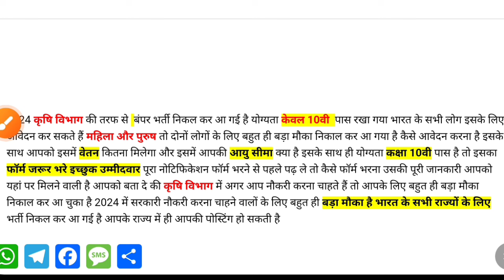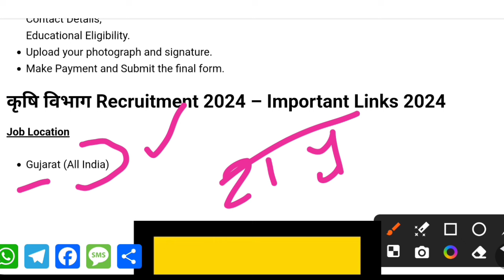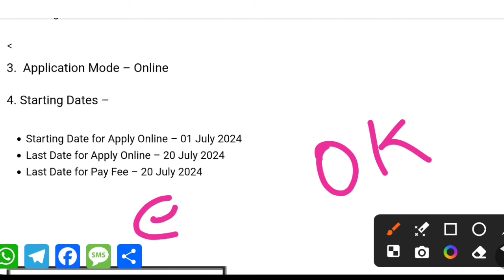कृषि विभाग वैकेंसी 2024 || Karshi Supervisor Vacancy 2024 || Karshi Vibhag Recruitment || 10th pass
letast update ke liye telegram join kare👆

कृषि विभाग वैकेंसी 2024 | Karshi Supervisor Vacancy 2024 | Karshi Vibhag Recruitment 2024| 12th pass
Krishi Vibhag New Bharti 2024  Krishi vibhag vacancy 2024  Agriculture Recruitment 2024 | 10thPass

कृषि विभाग सीधी भर्ती 2024 Agriculture Vibhag Job 2024  Support Staff Bharti Kisan Mitra Bharti
कृषि विभाग सीधी भर्ती 2024 Agriculture vibhag online recruitment 2024 Krishi vibhag bharti 2024 कृषि विभाग सीधी भर्ती 2024 Agriculture Department job

Agriculture recruitment All India Apply कृषि विभाग सीधी भर्ती 2024 Agriculture Department job Agriculturerecruitment2024​ Govt jobs
Agricultural Department कृषिविभागभर्ती2023​ Online Apply Agricultural Department Job कृषि विभाग सीधी भर्ती 2024 Agricultural Departme
nt Job,Agricultural Recruitment कृषि_सहायक​, Agricultural Department Vanacay 2024 कृषि विभाग में आई बम्पर भर्ती कृषि लेखपाल भर्ती 2024 कृषि विभाग भर्ती 2024 Agricultural Department Vacancy Online Apply Agricultural Department job कृषि विभाग में आयी 22501 बम्पर भर्तियां || BAMETI Recruitment 2024 govtjob portals Agriculture Department job/ B.sc Agriculture Jobs /कृषि विभाग सीधी भर्ती 2024 कृषि विभाग भर्ती 2024, Agricultural Department Job, Agricultural Vanacay, Krishi Vibhag Bharti, कृषि विभाग भर्ती 2024 ! agriculture vacancy recruitment 2024 ! New Net Samadhan कृषि मंत्रालय भर्ती 2024 Agricultural Department Recruitment karshi vanacay 2024 Mts vanacay कृषि विभाग सीधी भर्ती 2024 Agriculture Department job | Agriculture recruitment 2024 Agricultural Department Jobs 2024 Clerk Vanacay 2024 Online Apply Now Salary 62009 Govtjobs कृषि विभाग भर्ती 2024| Agriculture Department| MTS स्टाफ भर्ती 2024 |10th pass|Central Govt Job| jobs alert, find job, Agriculture Deparment Recruitment 2024, Latest Agriculture Deparment Jobs 2024, Sarkari Naukri 2024 latest, Latest Government Jobs 2024, Latest Sarkari Naukri 2023, Agriculture jobs 2024, Maharashtra Agriculture Department Recruitment 2024, Krushi Sevak Recruitment 2024,peon bharti, 8th pass sarkari nokari

krishi vibhag vacancy 2024 mp
bsc agriculture job vacancy 2024
agriculture vacancy 2024 in up
shri karan narendra agriculture university
agriculture private job vacancy 2024
ado agriculture development officer vacancy 2024
cg krishi vibhag vacancy 2024
krishi vibhag vacancy 2024 up
latest delhi agro rul corp. job vacancies 2024
agriculture job vacancy 2024 malayalam
krishi vibhag vacancy 2024 maharashtra
agriculture job vacancy 2024 west bengal
agriculture job vacancy 2024 odisha
agriculture job vacancy 2024 tamil nadu

krishi darshan
krishi paryavekshak bharti 2024
krishi paryavekshak
krishi malayalam
krishi vibhag vacancy
krishi paryavekshak salary
krishi mithra tv

Krishi Vibhag Recruitment 2024
Krushi vibhag bharti 2024 apply online
Krushi Vibhag Bharti 2024 Exam Date
Krushi vibhag bharti 2024 syllabus